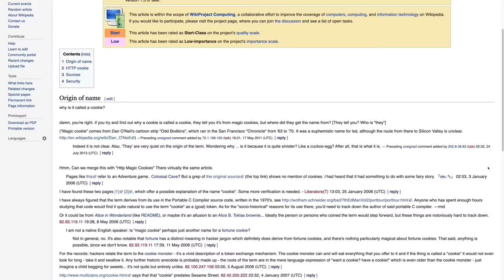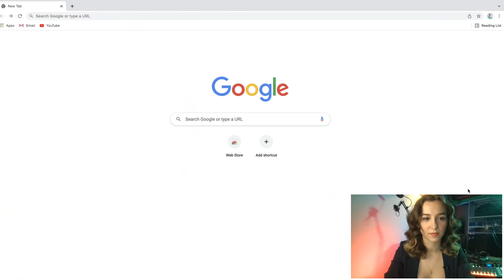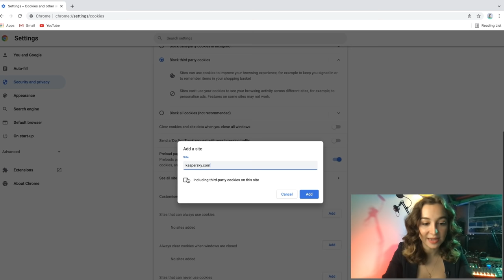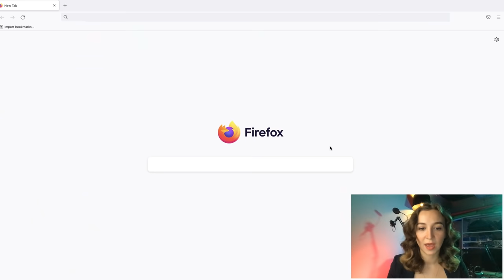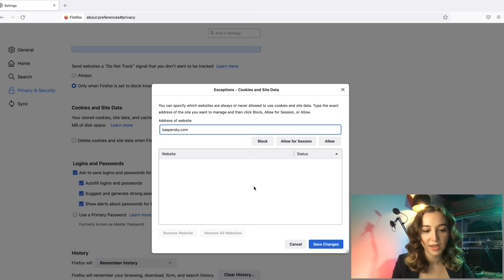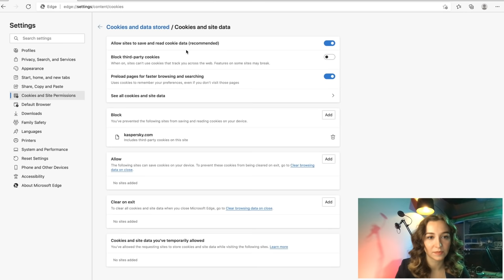How to block cookies in your browser the right way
You've probably heard of cookies. Maybe you've even tried disabling them in your settings to stop seeing those annoying "accept all" notices. In this guide, we explain how to block cookies in Google Chrome, Safari, Mozilla Firefox and Microsoft Edge the right way — maintaining privacy without disrupting how websites work.

0:00 Intro
0:11 Why are cookies called cookies
1:27 How do they work
2:24 To learn more about cookies
2:48 Google Chrome: third-party cookies settings
3:49 Safari: third-party cookies settings
4:19 Mozilla Firefox: third-party cookies settings
5:41 Microsoft Edge: third-party cookies settings
6:04 PROFIT!